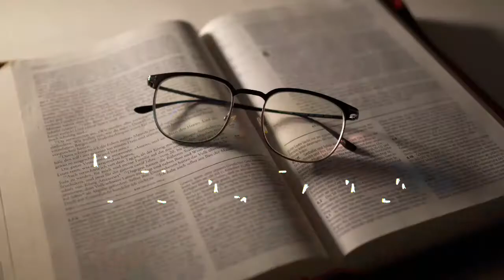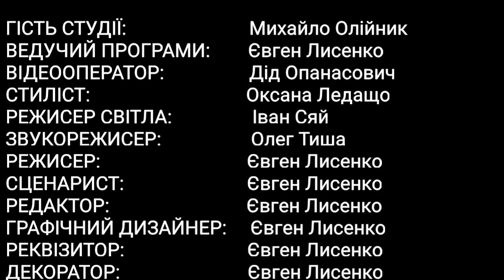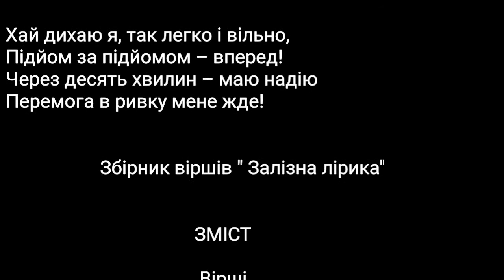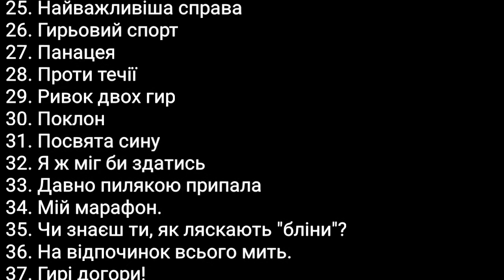Українське розважальне літературно-гирьове шоу "Полтава літературна"/ Випуск 10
Використано музичний та відео супровід:
- гурт ТАРТАК "Голова"
- відео Dr Dre ft. Snoop Dogg - Still D.R.E.